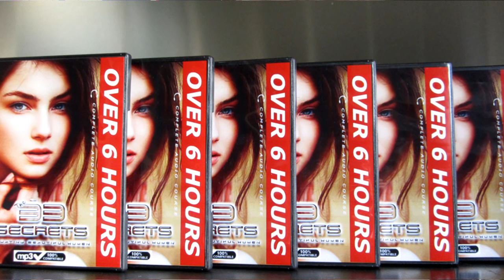HOW TO ATTRACT BEAUTIFUL WOMEN : SPINNING ATTRACTION vs MASCULINE POLARITY - BY MATT CROSS AKA M*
►►STEAL 1 MONTH OF COACHING FOR ONLY $1!!!◄◄
►►DOWNLOAD MY "33 SECRETS" NOW ( ONLY 100 COPIES!!!

How To Approach Beautiful Women : Spinning Attraction VS Masculine Polarity - by Matt Cross aka M* ( SECRET TRAINING VIDEO )

Learn how to attract beautiful women with REAL self confidence and REAL alpha male behavior by becoming a man and coming into your own polarity as a man!

Watch M's SECRET TRAINING VIDEO now to learn How To Attract Beautiful Women by Spinning Attraction VS Masculine Polarity! Find out which is better, but more importantly learn when and how to use both!

Don't Miss Out On UNRELEASED VIDEOS & NEVER BEFORE SEEN Content! Get On My Email List NOW! It's 100% FREE!!! ( CLICK HERE NOW!!!